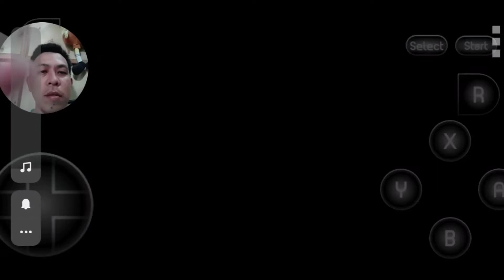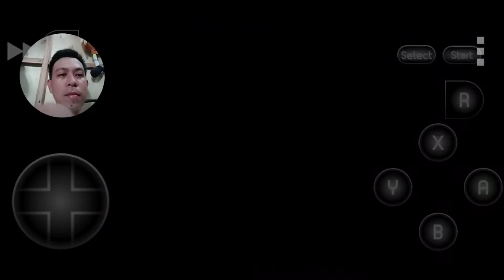mega-manX2 Tagalog Gameplay Bubble crab & Flame stag boss stage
THANKS AND CREDIT TO CAPCOM&SNES FOR MAKING OUR CHILDHOOD GREAT😁!

MEGA-MANX2 BOSS STAGE BUBBLE CRAB
AND FLAME STAGE TAGALOG GAMEPLAY